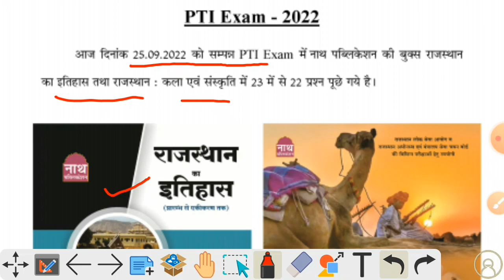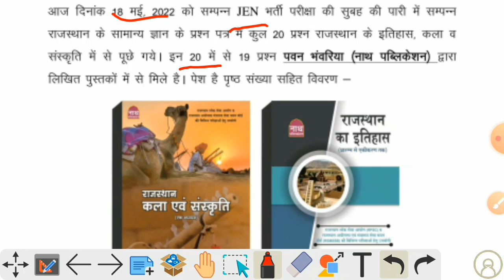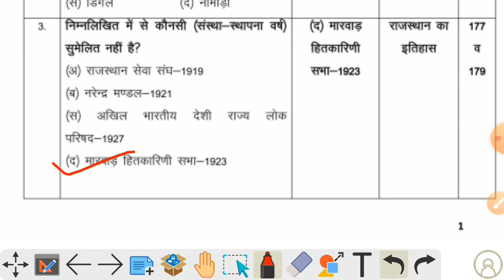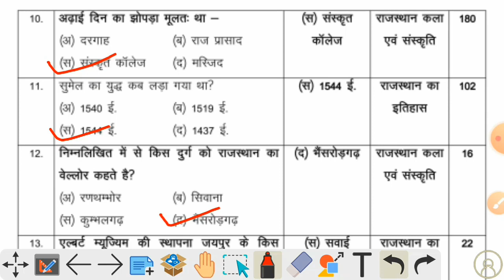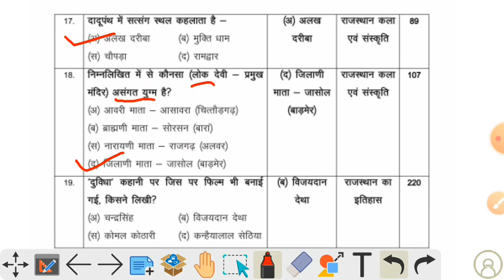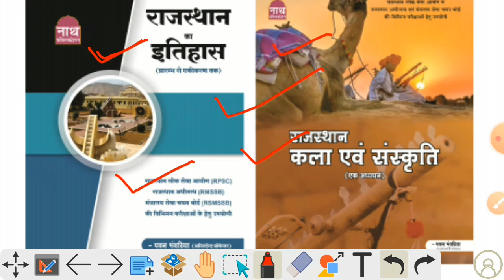Rpsc 2nd Grade| 2nd-ग्रेड Gk के लिए महत्वपूर्ण प्रश्न |2nd-ग्रेड Group ABC के लिए Imp|नाथ पब्लिकेशन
किताब Online खरीदने के लिये नीचे दिए गए लिंक पर क्लिक करें।👇👇👇